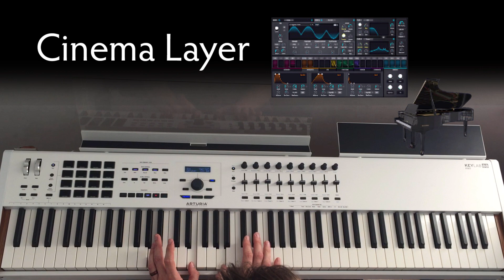Analog Lab 4 Demo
One person's first impression of Analog Lab 4, including demos of nine of the featured sounds.

Chapters

00:00 Intro
00:26 Cinema Layer
01:46 3osc
02:57 Fascination
04:17 Astral Voices
05:21 Sync Seq
06:22 Acid Binge
07:07 Berliner
08:02 Encounter Pad
09:16 Outro
09:21 Volt-aged Piano